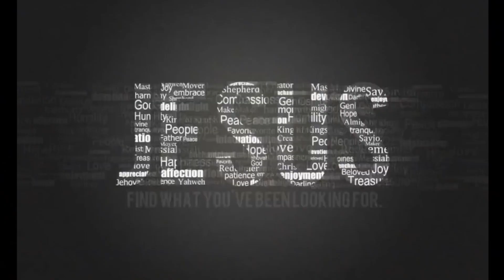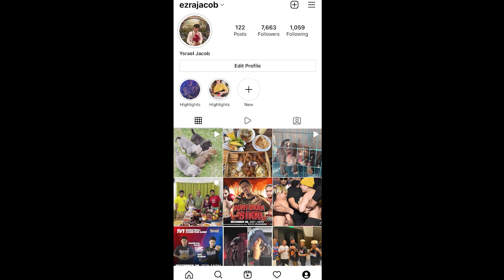SINIGANG NA ULO NG SALMON SA MANSION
NEW GAME ! PUSOY (PYAT²) and TONGITS !

For Dream Club old players try to uninstall and reinstall using the link above.